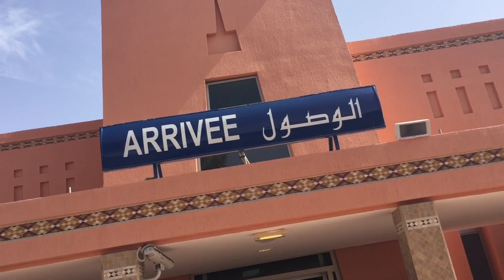Marathon des Sables 2017 - Aéroport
Runners are coming.